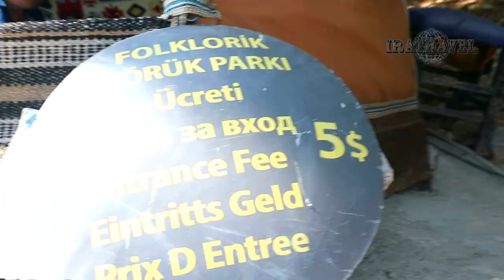🇹🇷 ВЛОГ ТУРЦИЯ КЕМЕР. СВОИМ ХОДОМ ЭКСКУРСИЯ В ЭТНОГРАФИЧЕСКИЙ МУЗЕЙ-ПАРК FOLKLORIK YORUK PARKI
Мы не все время лежим у бассейна и на пляже. В своих путешествиях мы часто выезжаем на самостоятельные экскурсии.

В Кемере Турция, прямо в в самом городе, недалеко от пляжно-паркового комплекса «Лунный свет», находится музей-парк под открытым небом.

Этнографический музей-заповедник Yoruk Parki представляет собой живописный парк, который находится на небольшом полуострове около порта Кемер - Marina Kemer. Он располагается на высокой горе, с которой открывается прекрасный вид на город и прилегающие морские бухты.
Он является фольклорным музеем под открытым небом, представляющим культуру народа йоруков, и, словно возрождая культуру кочевых племен, бережно хранит традиции далекого прошлого.

Фольклорный парк ЙОРУК является первым музеем под открытым небом в Турции и существует уже 28 лет. Он  поддерживается государством, так как является уникальным природно-фольклорным памятником. На сегодняшний день этнографический парк ЙОРУК имеет статус национального парка.

Йоруки (от турецких слов «yürük [юрюк] - «сильный, воинственный» и «yürümek» [юрюмек] – «идти, продвигаться») — это турки, ведущие кочевой образ жизни, связанный с отгонным скотоводством (преимущественно овцеводством) в противовес более оседлым тюркоязычным группам.
("Бедный Йорик", англ. Yorick — персонаж пьесы Уильяма Шекспира «Гамлет»- не имеет никакого отношения к кочевникам)))

Парк-музей ЙОРУК воссоздаёт этнографическую деревню йоруков. По жилым, хозяйственным и культовым строениям, расположенным на территории музея, посетитель может составить наглядное представление о всём богатстве и своеобразии духовной культуры и жизненного уклада этого народа, владевшего тайнами гармоничного сосуществования с природой.

Этнографический парк представляет собой аутентичную деревню, в которой воссоздали бытовые условия и уклад турецкого племени: предметы обихода, обряды, костюмы.
Атмосферу пребывания в настоящей деревне кочевников создают подлинные предметы материальной и духовной культуры йоруков – летом и зимой в музее действует стационарная экспозиция. В этом собрании есть достаточно редкие предметы.

Вы совершите некое перемещение в прошлые времена, когда жили кочевые племена йоруков. Этот народ жил на высокогорном плато, их главным источником дохода являлось скотоводство, а на время холодов они направлялись в долину, однако так не делали другие тюркские народы. Поэтому до сегодняшнего дня в Турции сохранилась традиция называть «йоруоками» неутомимых и предприимчивых людей.

Кочевой образ жизни требовал, чтобы жильё и домашняя утварь были нетяжёлыми и легко переносимыми. Ковры, отвечавшие этим требованиям, выполняли важную роль в жизни йоруков. Ткацкие станки были почти в каждом шатре (палатке). Шатры йоруков сотканы в форме полотнища из черной козьей шерсти,

Folklorik Yoruk Parki  окружают сосновые рощи. В парке ЙОРУК вы сможете полюбоваться красотами природы и прикоснуться к культуре древних кочевых народов, отдохнуть в традиционном турецком шатре и испробовать национальные турецкие блюда, отведать чашечку кофе, выкурить кальян, а также познакомиться с работой ремесленников и этнографическими экспонатами открытых выставочных залов.

С смотровых площадок открываются великолепные виды на Marina, пляжи и окружающую природу.

Парк ЙОРУК активно посещают не только иностранные туристы, желающие ближе познакомиться с нашей культурой, но и местные жители, граждане Турции.